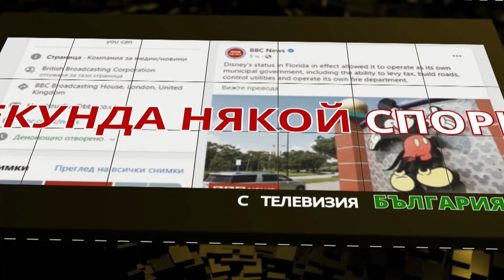Проф. Динко Динков: Участва ли България в международните отношения или е само терен?